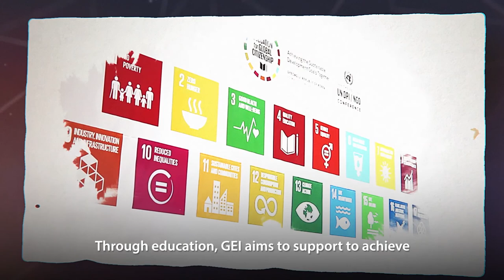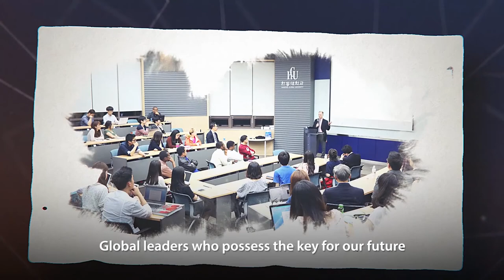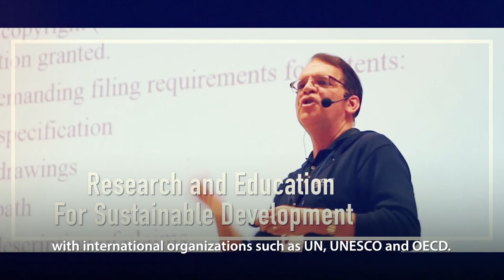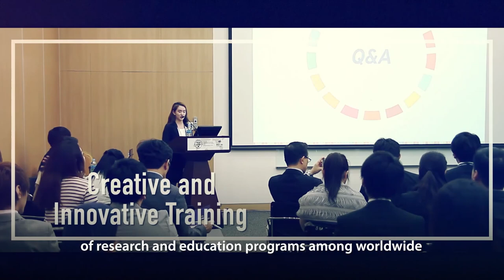2017 "Ban Ki-moon GEI in Support of UNAI" PR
[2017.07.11] The UNAI Korea and Handong Global University held a ground breaking ceremony for “Ban Ki-moon Global Education Institute in Support of UNAI”